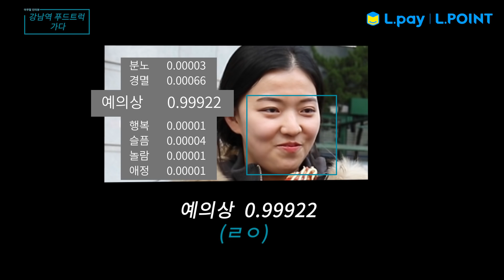(아무말인터뷰) 강남역 핫도그 푸드트럭 가다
아무말 인터뷰 대망의 1탄!
강남역 핫플 핫도그 푸드트럭 가다!!
츤데레 사장님과 착한 시민들과의 아무말 인터뷰^^
아무말인터뷰 2탄 강남역 와플 푸드트럭 가다